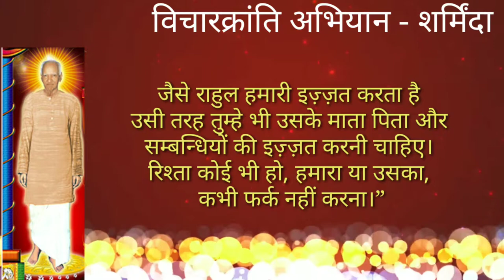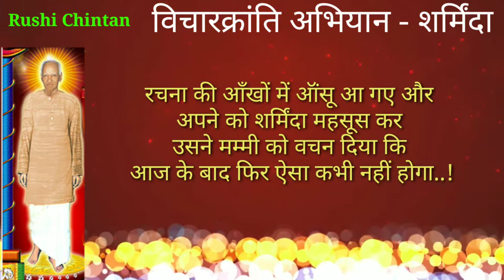विचारक्रांति अभियान शर्मिंदा